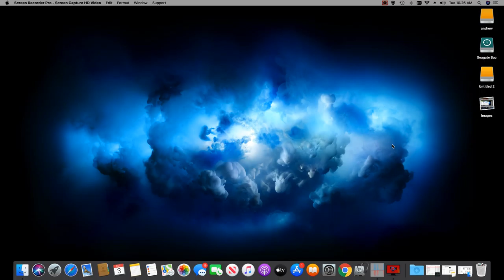Doing my first Black Friday Good deals HDNEWS tech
HDNEWS TECH vlogs please like This is HDNEWS   vlogs  how life is going on !  i buyed Google home  mini black friday deal and touch wireless changing  light for smart  phones Good deals thanks for watching.